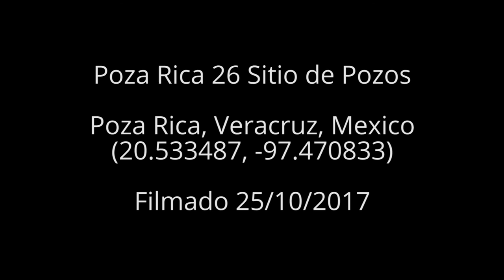Poza Rica 26 Sitio de Pozos, Veracruz, MX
Poza Rica 26 Sitio de Pozos
Poza Rica, Veracruz, Mexico
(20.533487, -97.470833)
Filmado 25/10/2017

Poza Rica 26 Well Site
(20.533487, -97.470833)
Filmed 10/25/2017